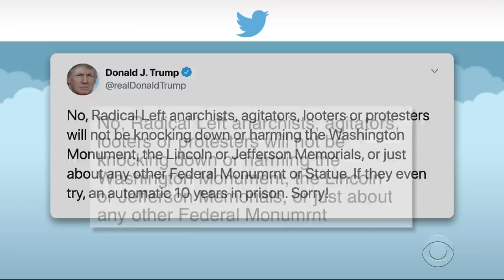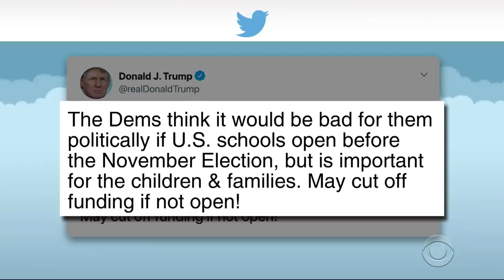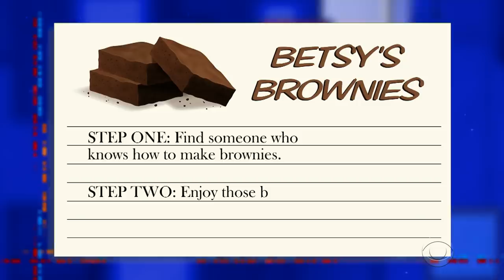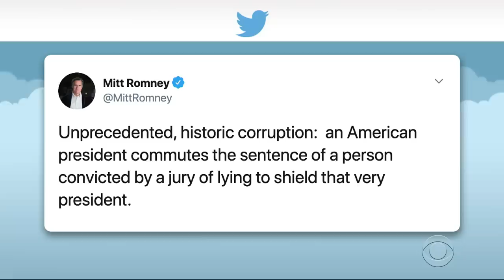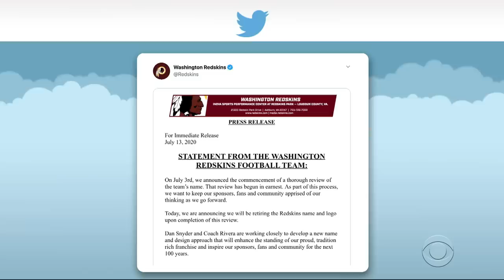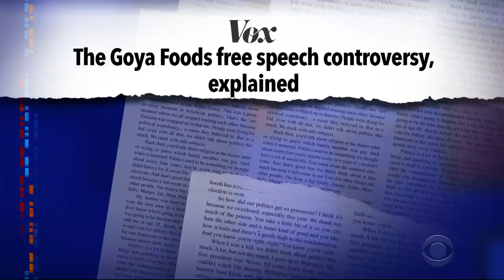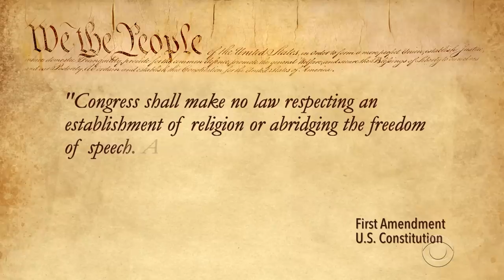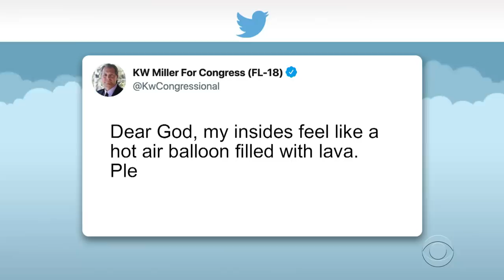Trump's New Coronavirus Plan: Threaten America's Schools, Trash Dr. Fauci In The Press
Instead of drafting a plan to address America's spike in Covid-19 cases, President Trump has chosen to undercut the credibility of his public health experts and push public schools to reopen without a national plan for keeping kids, teachers and families safe.